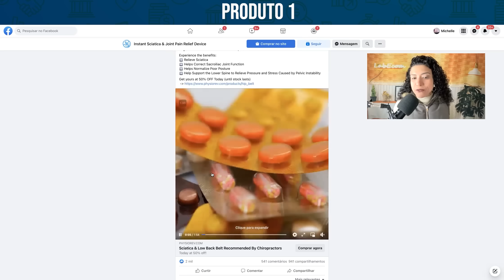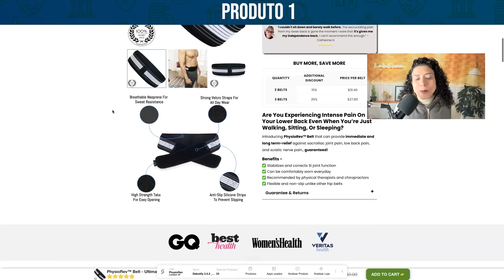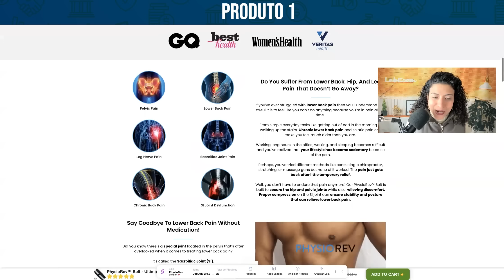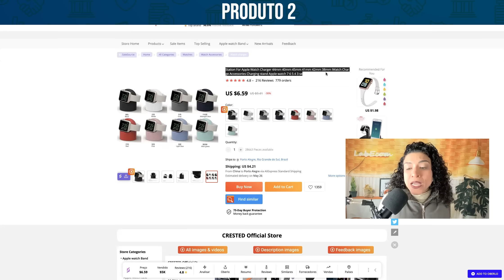VENDA ISSO AGORA: Top 10 Produtos Vencedores Dropshipping na Shopify para Vender Agora em 2022!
No vídeo de hoje do VENDA ISSO AGORA: Top 10 Produtos Vencedores Dropshipping na Shopify para Vender Agora em 2022!
✅ Link do Infinity Copy para fazer copy de produto em Segundos

⭐⭐ Treinamento Grátis SEMANA DO ECOMMERCE, monte sua loja do Zero (100% ONLINE E 100% GRATUITO)

▶ O QUE VOCÊ VAI ENCONTRAR NESSE VÍDEO:

1 - 0:00:35 - Aliviador Respirável de Ciático

2 - 0:02:44 - Carregador de apple watch

3 - 0:04:46 - Colar mãe e filho

4 - 0:07:16 - Palmilha Massageadora dos Pés

5 - 0:10:58 - Colete magnético com auto calor

0:12:20 - ✅ Link do Infinity Copy para fazer copy de produto em Segundos

6 - 0:15:42 - Caixa de ferramenta Xiaomi

7 - 0:18:11 - Luz solar potente de led

8 - 0:20:18 - Bolsa de viagem impermeável dobrável

9 - 0:22:30 - Capa para volante de carro

10 - 0:24:17 - Top com bojo

Ah, uma dica super importante! Não adianta NADA eu ficar aqui explicando por horas no VENDA ISSO AGORA: Top 10 Produtos Vencedores Dropshipping na Shopify para Vender Agora em 2022!, se você não colocar o conhecimento que tem agora em prática, ok?

dropshipping 2021,
dropshipping 2022,
o que é dropshipping,
produtos vencedores,
produto vencedor,
produtos vencedores drop,
produto vencedor drop,
produto vencedor dropshipping,
produtos vencedores,
produtos vencedores de dropshipping,
10 produtos vencedores de dropshipping,
mineração de produtos dropshipping,
como achar produtos vencedores para dropshipping,
dropshipping produto vencedor,
produtos dropshipping